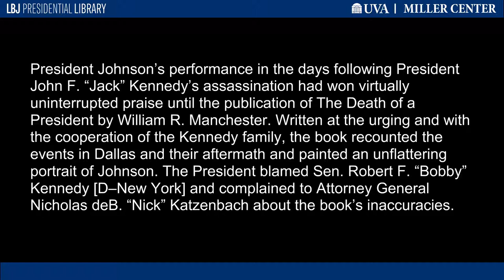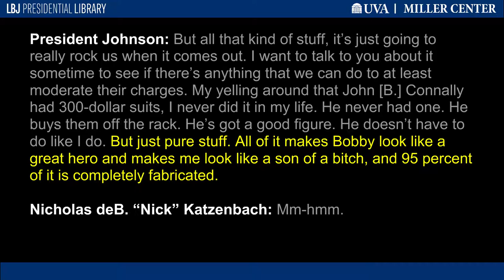"It's Just So Unfair"